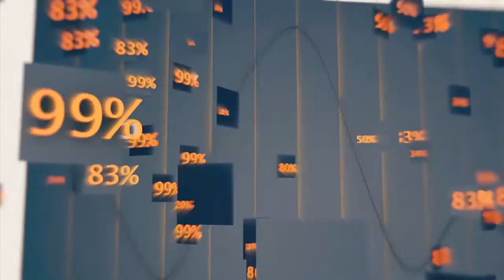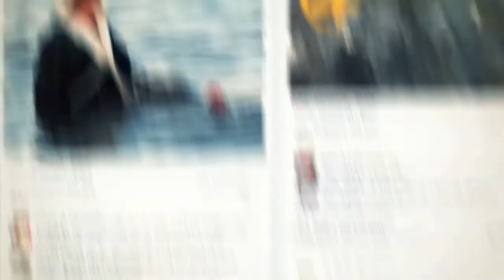الحصاد الاقتصادي - الأمطار الأخيرة تنقذ موسم الشتاء